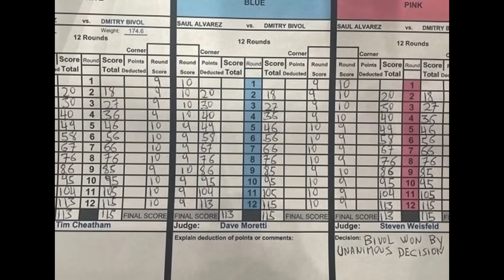VIDEO revela que CANELO recibió DESESPERADAS instrucciones de Eddy Reynoso - FALLO o ACIERTO?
VIDEO revela que CANELO recibio MALAS INDICACIONES de su ENTRENADOR Eddy Reynoso en ULTIMO ROUND